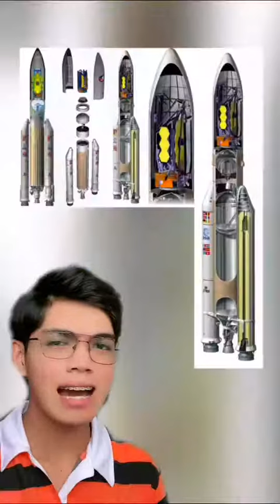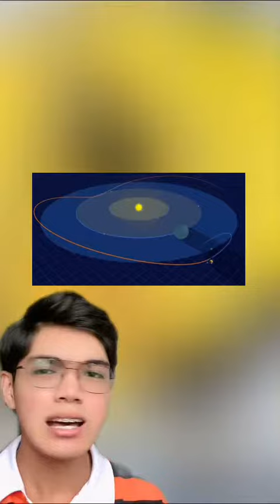Ano nga ba ang balita sa james webb space telescope??!!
SKL VIDEO EPISODE 11

This channel is Share kolang (SKL)

proverb Having a precursory or limited amount of knowledge about something can make one overestimate how well they will be able to do something much larger in scope or scale. Just because she painted her room by herself, now she thinks she can do the entire house—inside and out!